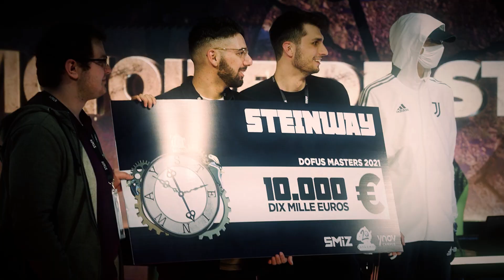World Cup - Ronde 10 - Thunder vs Rafale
Match de la Dofus World Cup 2022, la plus grande compétition de la saison 6.

Thunder (Roublard, Eliotrope, Huppermage) vs Rafale (Eniripsa, Ecaflip, Sram)